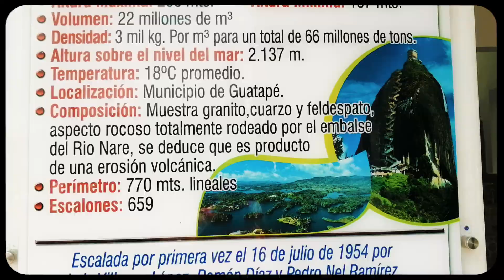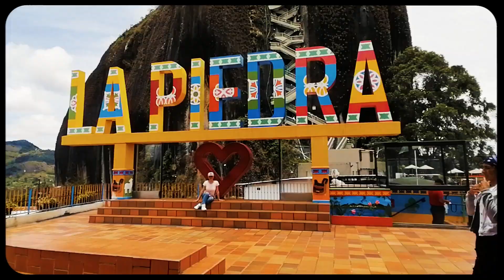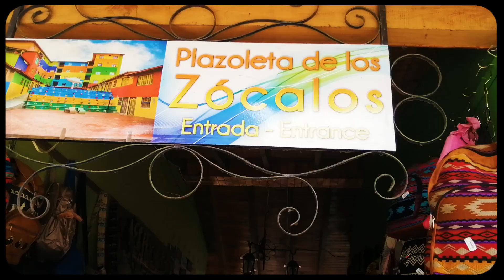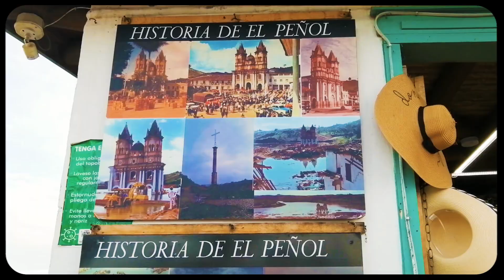Guatapé, Antioquia - Colombia.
Entre el peñol y Guatapé limita el emblemático Peñón, el cual ofrece un paisaje hermoso y único desde su cima, galardonándose como el paraíso turístico de Antioquia. La piedra del peñón es un batolito gigante con 220 metros de altura y 659 escalones, una maravilla de la naturaleza que desde su cúspide te presenta una imagen majestuosa de islas rodeadas de aguas en calma, con más de 2.200 hectáreas de extensión y donde se puede observar la antigua ubicación del pueblo.

Dron: Jonathan Briñez @jonathanbrinezbotero4913
Cámara: María Isabel Henao Mejía @EntreAmigasTVWEB
Producción, Edición y Cámara: Bibiana M. Quintero R. - Creaciones Así Soy @CreacionesAsíSoy